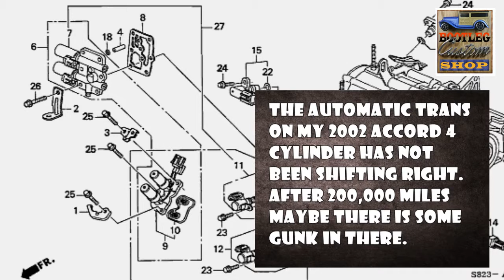1998-2003 Honda Accord automatic trans shift problem fixed with a crowbar and q-tips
You can fix a Honda Accord transmission shifting or slipping problem with a crowbar and q-tips. If it is clogged solenoids it is not hard to do. Watch and you will see how easy it is.

Heres a comment from paul thorpe that explains the symptoms.
Freaking Awesome. IT WORKED. I only took out the top Solenoid (not under battery). The filters were absolutely clogged. It took me about 10 q-tips to get all the gunk out. My problem was that when I first started it it wouldn't shift to second gear unless I moved it into neutral for a few seconds. then it would go to second. I dreaded stop signs b/c idiots would always honk b/c I had to take of slow because now it wouldn't start out in first but rather second gear from a stop. What is sad is my mechanic and Aamco said I need a new/used transmission, cost at least 2k. But what I noticed is when car was warmed up, the problem went away. So I thought that it couldn't be a bad tranny so I wanted to eliminate other things. Thank God I found this. I didn't spend a cent. just cleaned the filters. THANKS Y'ALL